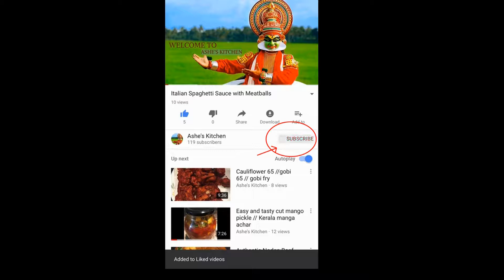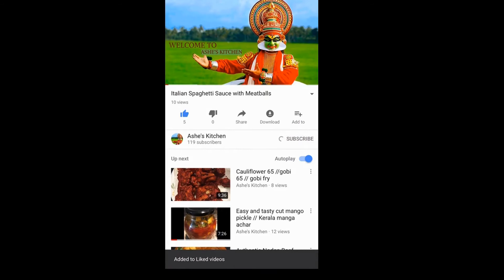കപ്പ ഉടച്ചത് || Bachelor's special easy Kappa udachath || Tapioca (or Yucca root) dish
Bachelor's special easy Kappa udachath || yucca root dish